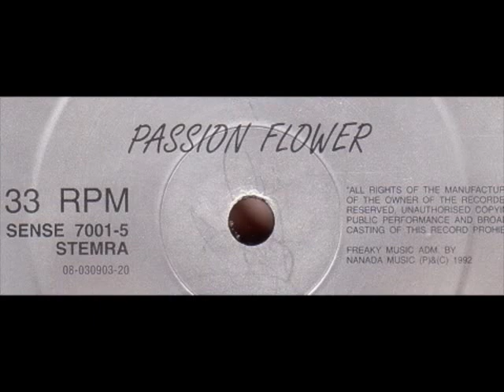Passion Flower - Urban Bells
Seventh Sense Records – SENSE 7001-5